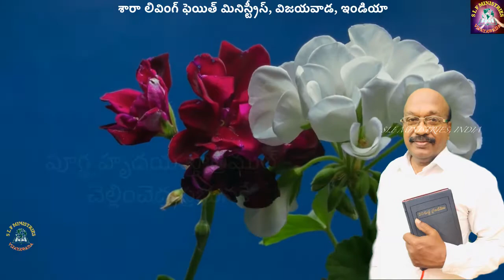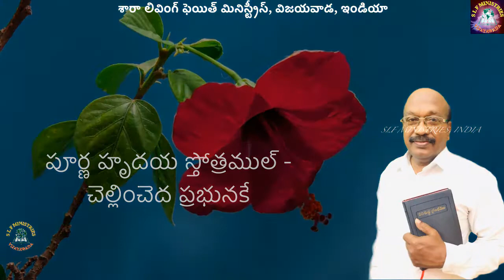నీ హృదయ రోగమునకు వైద్యుడు ఎవరు? Worship message 02-08-2020 by Rev VNR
నీ హృదయ రోగమునకు వైద్యుడు ఎవరు?